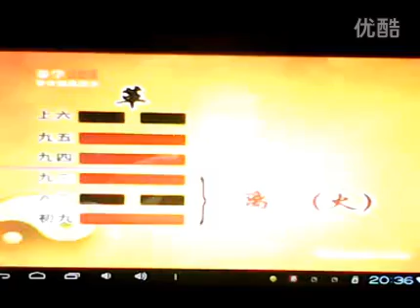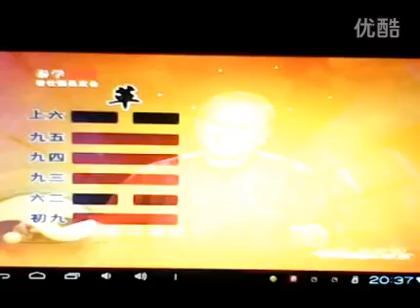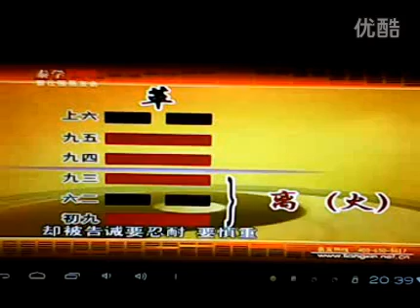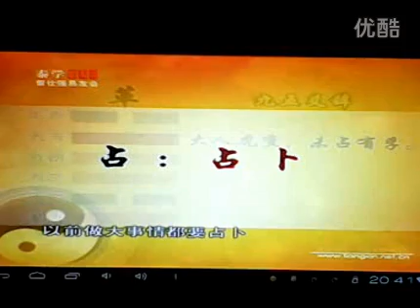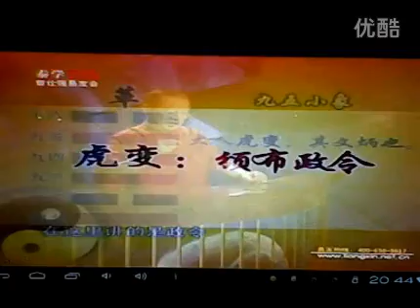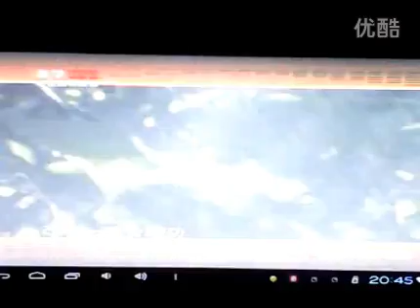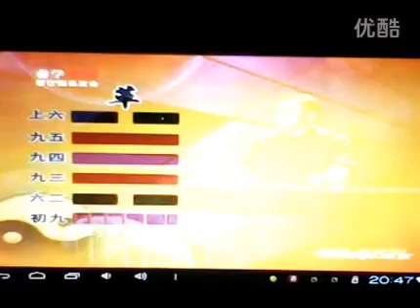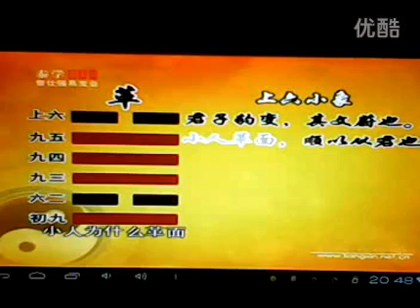曾仕强 易经的智慧 108革卦下~顺天应人